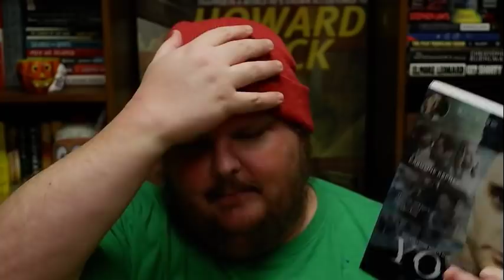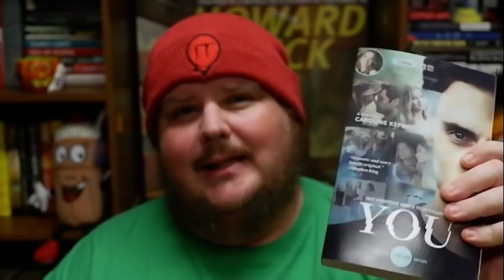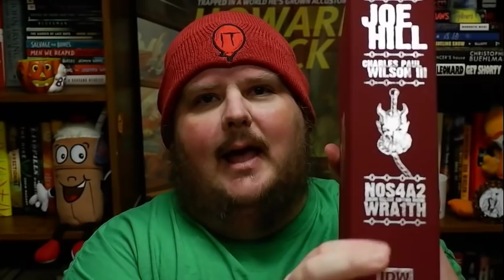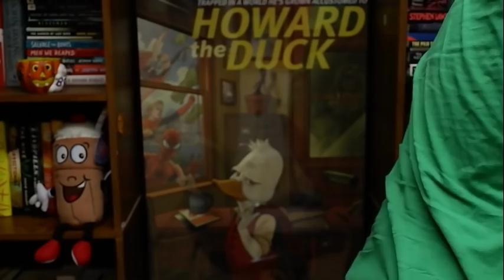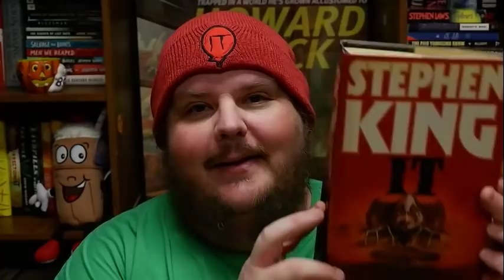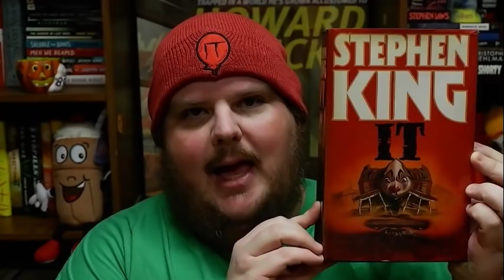Favorite Books of All Time: #1-5